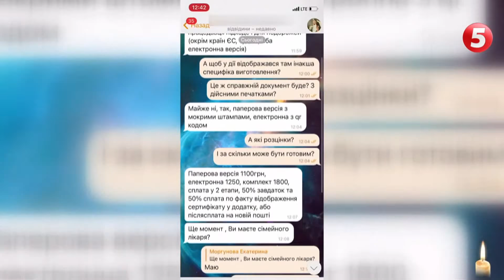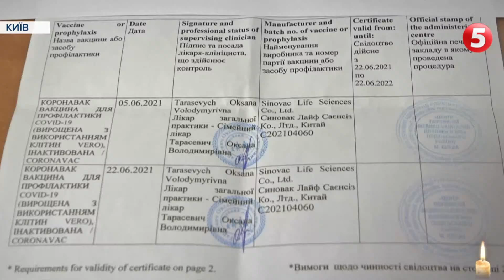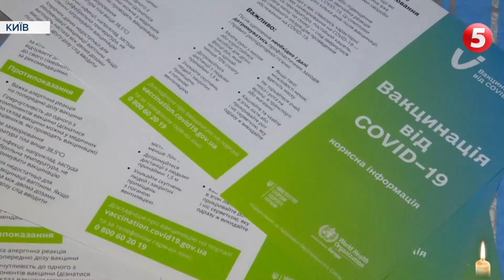"Вакцинація" без уколу. Як працює ринок "чорних вакцинаторів" в Україні та яке буде покарання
Сертифікат про вакцинацію, як з'ясувалося, не означає, що людина справді вакцинована. Адже нині спостерігаємо бум підробок цього документа в Україні. Є ті, хто беруть гроші і обманюють користувачів, а є випадки, коли на чолі махінації стоїть лікар і виходить, що COVID-сертифікат справжній, а укол людині не робили. Як працює схема і що за неї світить фігурантам, Лідія Середюк дізнавалась.